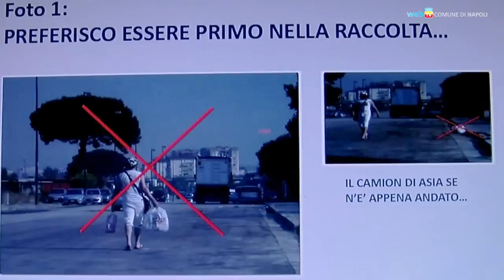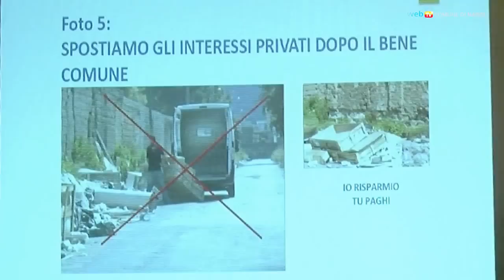Rifiuti, adesso regole più severe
Una nuova ordinanza del Sindaco e regole più severe per i trasgressori dopo lo studio dei dati degli ultimi nove mesi di lavoro della Polizia Ambientale.